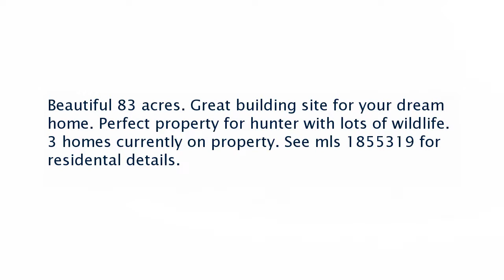Real estate for sale in Erin Tennessee - MLS# 1855051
111 Lomax Ln
Erin Tennessee 37061
MLS# 1855051

Beautiful 83 acres. Great building site for your dream home. Perfect property for hunter with lots of wildlife. 3 homes currently on property. See mls 1855319 for residental details.